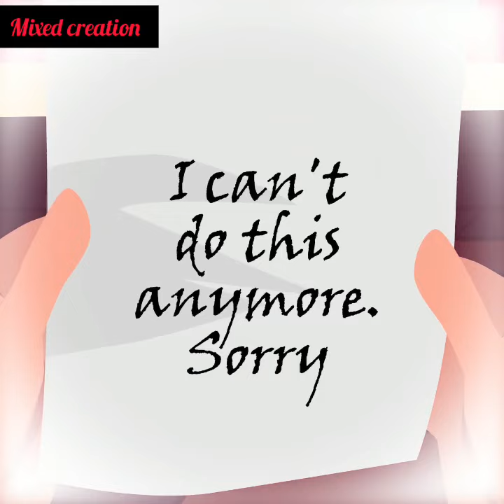My teacher was taunting me because he and my mom had a secret relationship